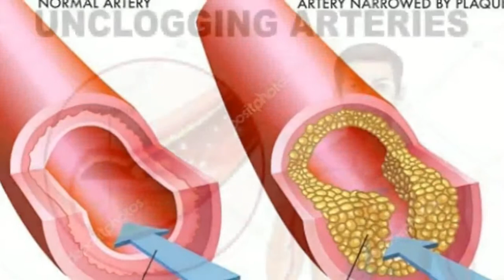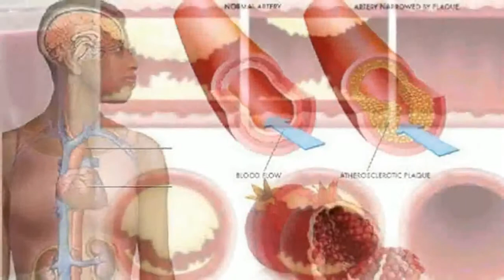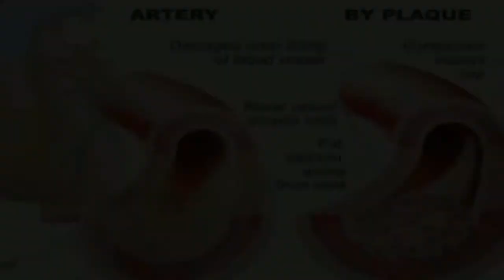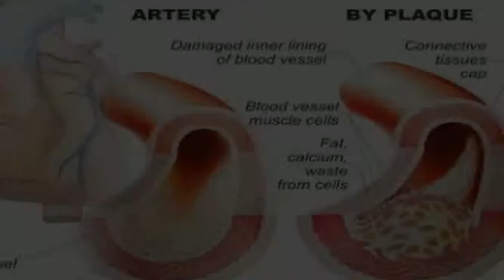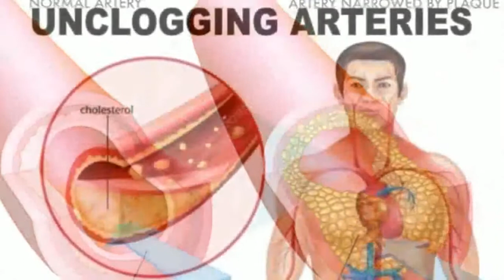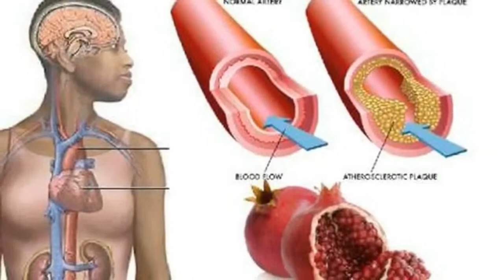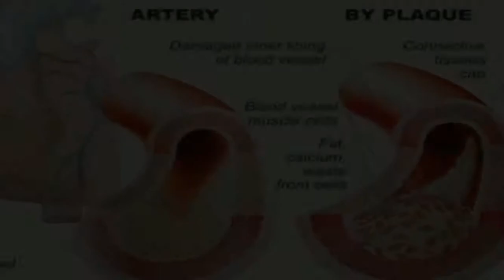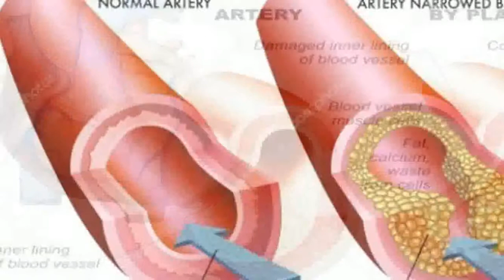THESE 10 FOODS THAT UNCLOG ARTERIES NATURALLY AND PROTECT AGAINST HEART ATTACK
you must see it!!

sory i can`t answer the question